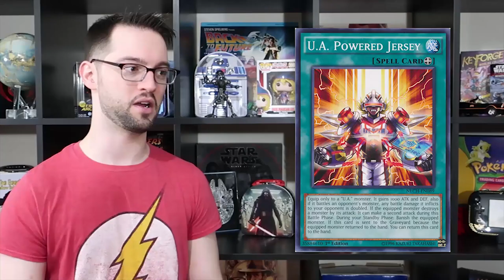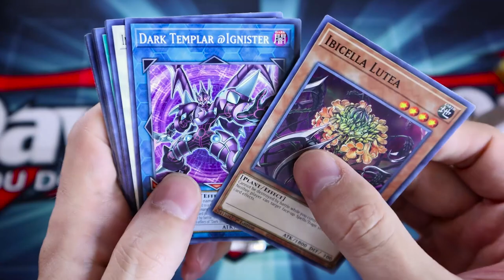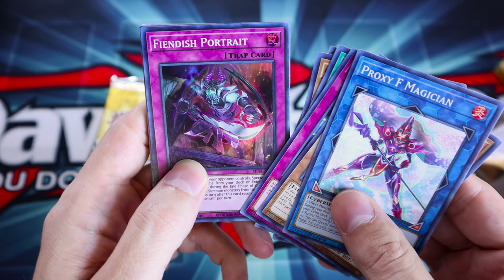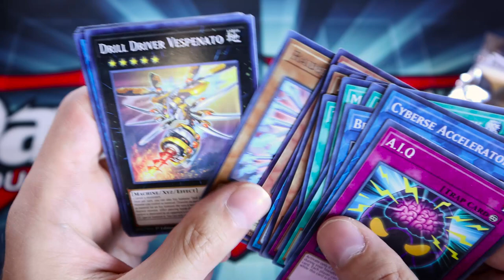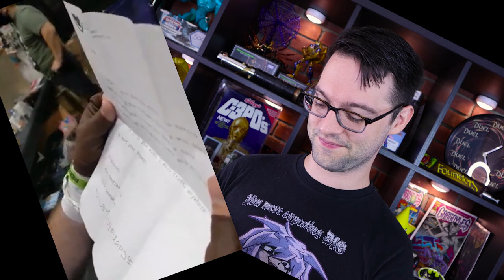I'm Back. NY Comic Con, 2021 Mega Tins and a Totally Awesome 3D Card!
Had a lot of fun  making my Link costume for NYCC...but oh boy was it a lot of work. I just wanted to make a quick update video to let you guys know what was going on and why I haven't posted in a month.
Looking forward to jumping into the Top 10 Cards in Shadow Specters next week!!